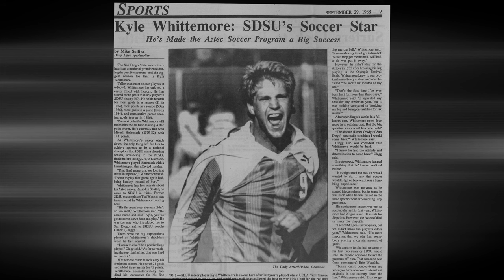SDSU MEN'S SOCCER: AZTECS SET TO HONOR 1987 NATIONAL CHAMPIONSHIP RUNNER-UP CLUB